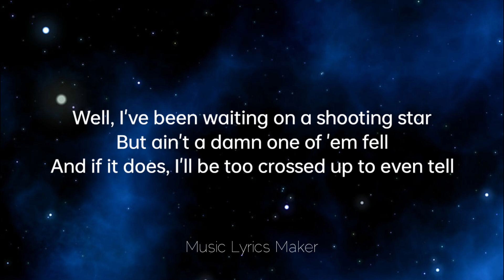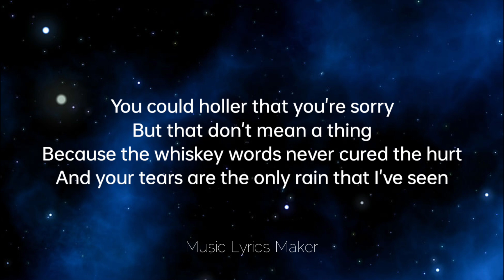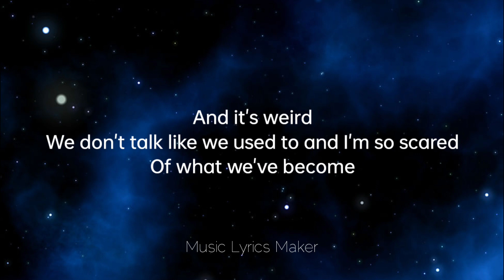Koe Wetzel - April Showers (Lyrics Video)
Lyrics
They say April showers bring May flowers
But it's been dry as hell
A four leaf clover can bring you closer
To luck than pennies in a well

Well, I've been waiting on a shooting star
But ain't a damn one of 'em fell
And if it does, I'll be too crossed up to even tell

And it's weird
We don't talk like we used to and I'm so scared
Of what we've become
Is this time the last time that we'll be together?
Fuck this April weather, goodbye

You could holler that you're sorry
But that don't mean a thing
Because the whiskey words never cured the hurt And your tears are the only rain that I've seen

It's weird
Fuck this April weather, goodbye Goodbye

And it's weird
Bye

Koe Wetzel, April Showers, Koe Wetzel April Showers, April Showers Koe Wetzel, April Showers Lyrics, Lyrics April Showers, Koe Wetzel April Showers Lyrics, April Showers Koe Wetzel Lyrics, Lyrics Koe Wetzel April Showers, Lyrics April Showers Koe Wetzel, Koe Wetzel Lyrics April Showers, April Showers Lyrics Koe Wetzel, DaBaby Rockstar Lyrics ft Roddy Ricch, Megan Thee Stallion Savage Lyrics ft Beyonce, The Weeknd Blinding Lights Lyrics, SAINt JHN ROSES Lyrics, Justin Bieber Intentions Lyrics ft Quavo, Doja Cat Say So Lyrics ft Nicki Minaj, Lil Baby The Bigger Picture Lyrics, Jack Harlow Whats Poppin Lyrics ft DaBaby Tory Lanez & Lil Wayne, Lil Mosey Blueberry Faygo Lyrics, Post Malone Circles Lyrics, Harry styles Adore You Lyrics, DopeLyrics, SuperbLyrics, LYRICS LOVERS, BangersOnly, Unique Vibes, Lyrics de músicas, Leader Of Lyrics, NewMelody, Taz Network, Unique Sound, Gold Coast Music, Divinity, Country Music New.